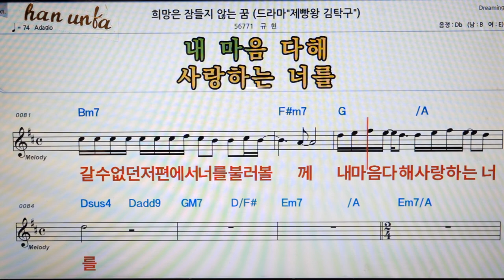희망은 잠들지 않는 꿈/규현👍노래 반주, 코드 악보,가라오케💋Karaoke*Sheet Music*Chord*MR